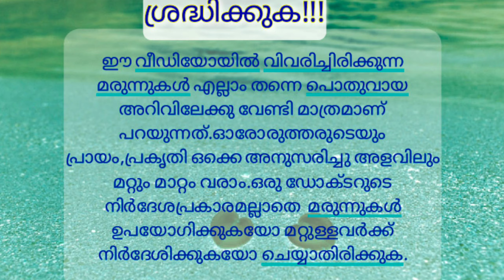സ്‌തനങ്ങളുടെ വളർച്ചക്കും ദൃഢതക്കും ആയുർവ്വേദ പരിഹാരം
വിഡിയോയിൽ പറയുന്ന  മരുന്നുകൾ എല്ലാം തന്നെ പൊതുവായ അറിവിന്‌ വേണ്ടി മാത്രമാണ്.ഓരോരുത്തരുടെയും ശരീരപ്രകൃതിയും പ്രായവും അനുസരിച്ചു അവയുടെ അളവിലും മറ്റും മാറ്റം ഉണ്ടാകാം.അതിനായി ഒരു ഡോക്ടർറെ കാണിക്കേണ്ടത് അത്യാവശ്യമാണ്.
രോഗസംബന്ധമായ കൂടുതൽ വിവരങ്ങൾക്ക് mail അയക്കു ട്ടോ.mail അയക്കുമ്പോൾ പേരും വയസ്സും രോഗത്തെ കുറിച്ചുള്ള വിശദമായ വിവരങ്ങളും മരുന്നുകൾ കഴിക്കുന്നുണ്ടെങ്കിൽ  അതും കൂടെ ഉൾപെടുത്തുക
Dr.Manju
BAMS